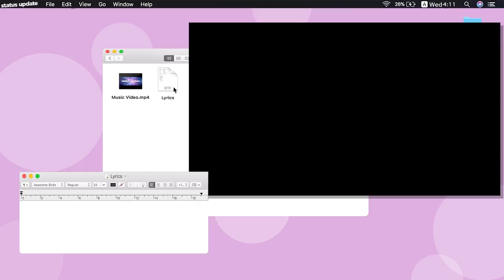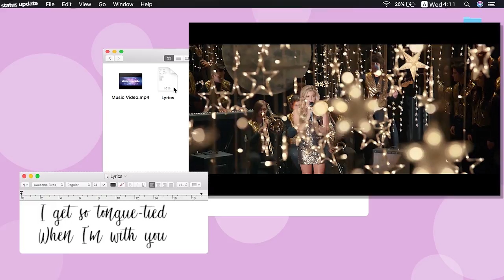Status Update - 'I Like The Way' Full Lyric Video - Ross Lynch Comedy Movie HD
Ross Lynch stars as Kyle Moore, a teenager who after being uprooted by his parents' separation and unable to fit into his new hometown, stumbles upon a magical app that causes his social media updates to come true.

Director: Scott Speer
Cast: Ross Lynch, Courtney Eaton, Olivia Holt
Genre: Comedy, Fantasy